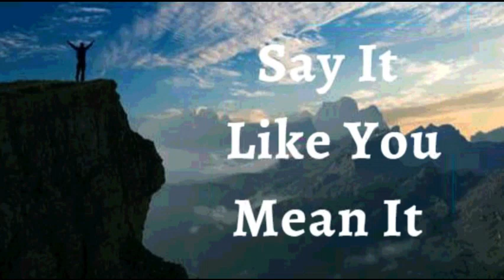23rd October 2023 Say it Like you Mean it (Audio in Marathi)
२३ ऑक्टोबर २०२३

 विश्वासाची घोषणा*

मी घोषित करतो की मी लोकांचा     विकासक आहे. मी इतरांना त्यांच्यातील सर्वोत्तम गुण बाहेर आणण्यासाठी आणि त्यांची स्वप्ने पूर्ण करण्यासाठी मदत करण्याच्यी संधी शोधतो. मी विश्वास आणि विजयाचे शब्द बोलतो, त्यांना पुष्टी देतो, त्यांना मान्यता देतो, ते‌ किती मौल्यवान आहेत हे त्यांना दर्शवतो. मी त्यांच्यावर महानतेची बीयाणे बोलतो, त्यांना उच्च शिखरावर नेण्यासाठी आणि परमेश्वराने त्यांना जे बनवायला निर्माण केले आहे, ते बनण्यास मी त्यांची मदत करतो. मी ख्रिस्तामध्ये जुनी टाकाऊ ठिकाणे घडविण्यासाठी, अनेक पिढ्यांचा पाया उभारण्यासाठी सज्ज आहे. मी उल्लंघन दुरुस्त करणारा, मार्ग पुनर्संचयित करणारा आहे, जिथे सर्वजण ख्रिस्ताच्या ज्ञानात राहतात. ही माझी घोषणा आहे

 माझ्यातील ख्रिस्ताचे जीवन, मला अविनाशी बनवते आणि आजारपणाचा माझ्यावर परिणाम होत नाही. माझ्या अस्तित्वाच्या प्रत्येक तंतूमध्ये, माझ्या रक्ताच्या प्रत्येक पेशीमध्ये आणि माझ्या शरीराच्या प्रत्येक हाडात दैवी जीवन आणि अतुलनीय आरोग्य आणि शक्ती कार्यरत आहे! माझ्यामध्ये राहणार्‍या देवाच्या आत्म्याने माझे शरीर बळकट केले आहे आमेन

 मला येशूच्या नावाने जे पाहिजे ते मला मिळेल  (Jn 14:13)

मी मजबूत आहे (इफिस ६:१०)
 मी निरोगी  आहे (1 पेट 2:24)
 मी धन्य आहे (इफिस १:३)
 मी श्रीमंत आहे (2 Cor 8:9)
 मी सामर्थ्यवान आहे (40:29 आहे)
 मी अभिषिक्त आहे (1 Jn 2:20)
 मी स्वतंत्र आहे (Jn ८:३६)
 मी देवाचा प्रिय आहे (Mk 1:11)
 मला जे पहायचे आहे ते मी बोलतो (2 Cor 4:18)
 मी एक मौल्यवान बियाणे आहे (लूक ८:१५)
 मी माझ्या देवाच्या घरात चांगल्या जमिनीवर लावले आहे (Ps 92:13)
 मी माझ्या प्रभूच्या दरबारात खजुराच्या झाडाप्रमाणे फुलतो (Ps 92:13)
  मी वनस्पती पासून रसाने भरलेला आहे (Ps 92:14)
 आणि म्हातारपणातही मी ताजे आणि समृद्ध असेन (Ps 92:14)
 येशूच्या नावात माझ्यासाठी गोष्टी नेहमीच कार्य करत असतात (रोम ८:२८)

 हल्लेलुया! आमेन.

 शालोम